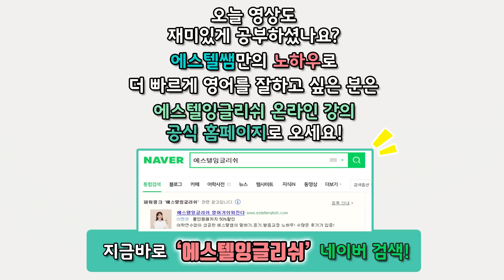영어식사고 기르기 | '몸이 안좋아' 정확한 영어 문장은?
에스텔 강사의 체계적인 스피킹&리스닝 수업듣고
무료 발음교정, 녹음숙제, 영어채팅도 하려면  온라인 수업 링크 클릭!

에스텔 쌤의 두번째 책, 출간즉시 영어회화 베스트셀러 1위
[쉬운 단어로 1분 영어 말하기] 링크 클릭!

●인스타그램 = @estellenglish_official